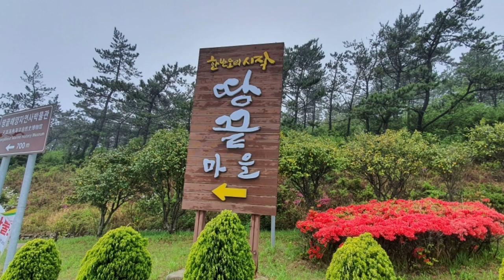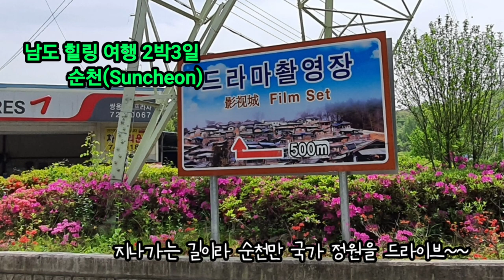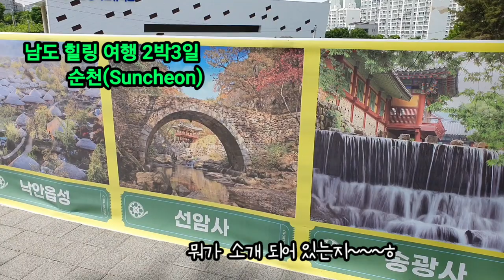남도힐링여행2박3일/해남/보성/순천/구례 화엄사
마음 가는데로의  남도 자유여행~~ㅎ
가장 가고고 싶었던낭만의 도시 여수 밤바다  향하여
가는 길목 도시마다  점찍고~~~ㅎ

저의 채널 찾아주시는 걸음에  감사드림니다
사랑 가득,감사의 5월
행복 하십시요